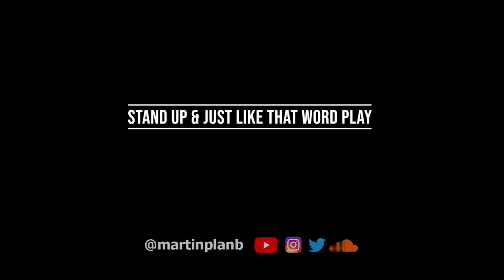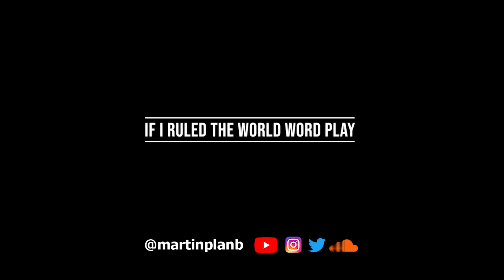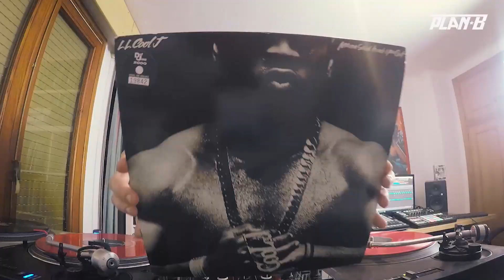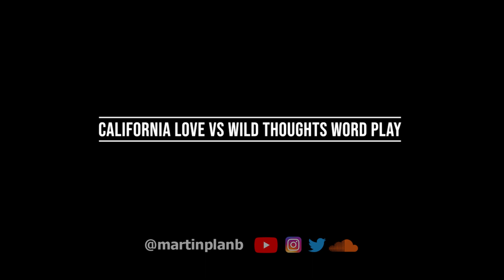Word Play DJ Compilation #03 (Red Bull 3Style)